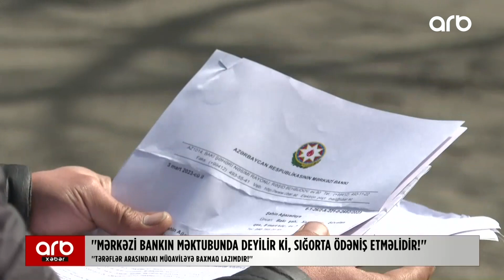Sığorta şirkəti zərərçəkənə ödəniş etmək istəmir: Vətəndaşın sığorta haqqı niyə ödənilmir?